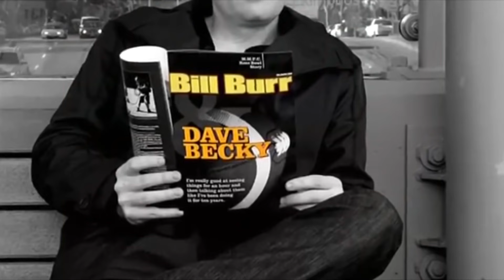The Life and Career of Bill Burr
Bill Burr Biography

Outro music

Ricky Remedy - Bound

ThaLaughPlanet is all about Comedy. This channel gives you the latest updates on upcoming Standup Comedy, Comedians interviews, different types of humor and much more.